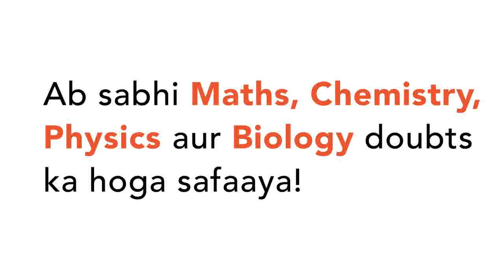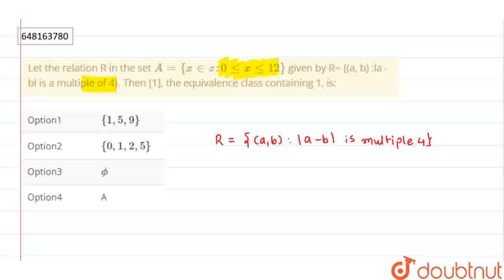Let the relation R in the set A = {x in z: 0 le x le 12} given by R= {(a, b) :la - bl is a multi...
Let the relation R in the set A = {x in z: 0 le x le 12} given by R= {(a, b) :la - bl is a multiple of 4}. Then [1], the equivalence class containing 1, is:
Class: 12
Subject: MATHS
Chapter: CBSE TERM -1 SAMPLE PAPER 1
Board:CBSE

👉 Have Any Query? Ask Us.